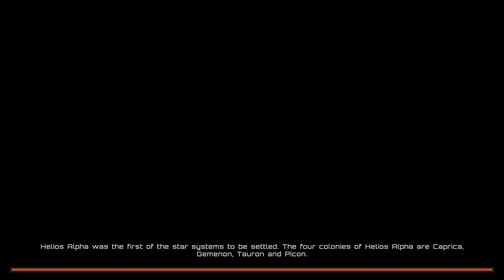Battlestar Galactica Deadlock Resurrection Mission 10 1 Galactica point of view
The final mission of the Battlestar Galactica Deadlock Resurrection DLC.

This time it is from the point of view of the Battlestar Galactica.

Right now plan to build up the rest of the Battlestar Groups.

I honestly thought that the Minerva that I had attached to BSG-75 would eventually get blown to hell considering her weak armor.

Should I proceed to the next DLC (Ghost Fleet Offensive) with the present composition that I have for BSG-75.